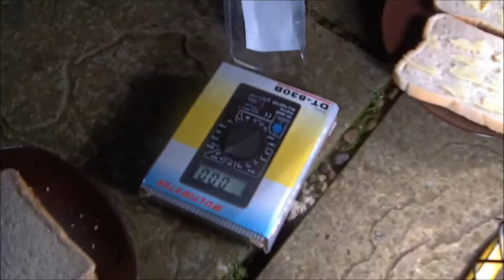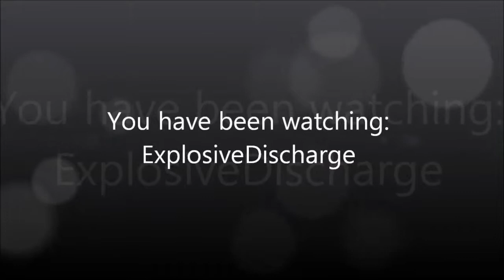Microwave combustion test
Do not operate a microwave unless suitably qualified.
Had to open the door on the last one because the steam from the Christmas pudding kept putting the fireworks out.